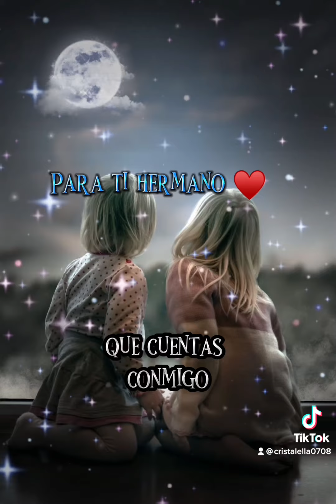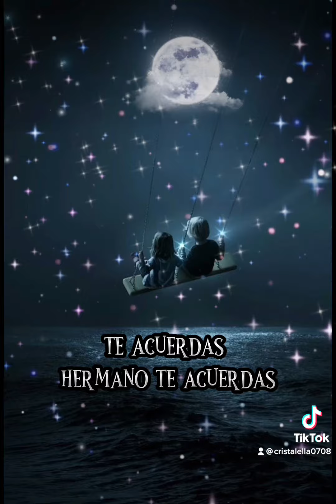TE amo hermano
Hermano te  amo